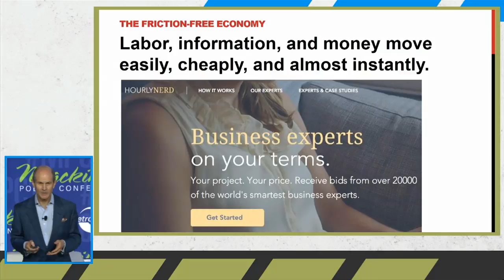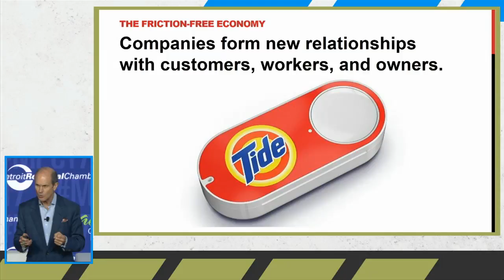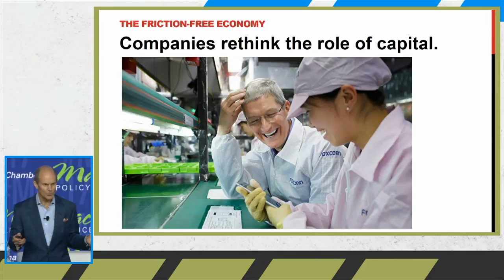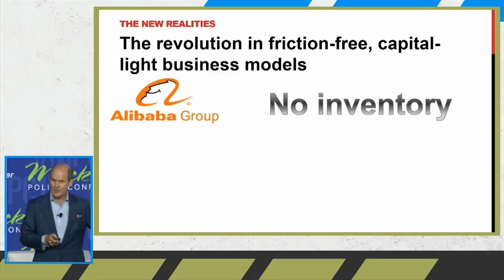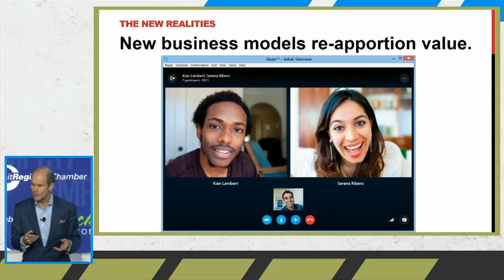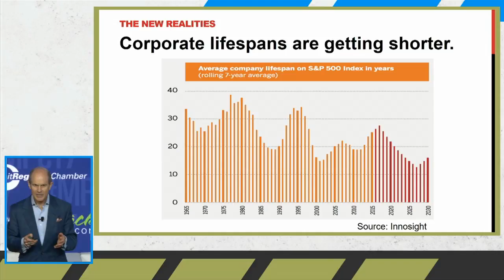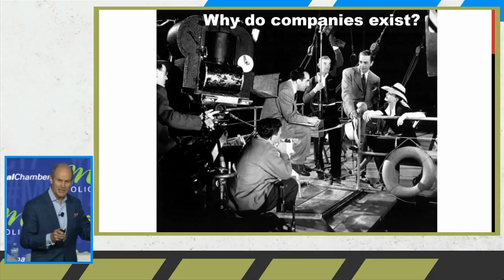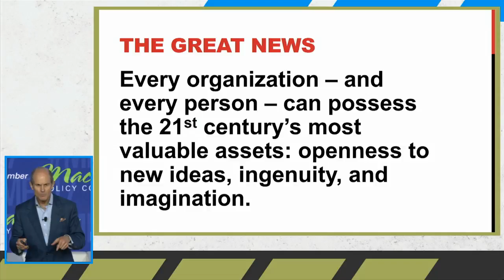Geoff Colvin Keynote Address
As Fortune magazine’s leading journalist and expert on automotive and mobility trends, Geoff Colvin, will draw on his relationships with the world’s top industry leaders to share insight on the transformative power of technology, its impact on society and the automotive industry, and how Michigan can capitalize on its world-class assets to win the race in connected technology beyond the connected car.

Interviewer: John McElroy, Host, “Autoline”